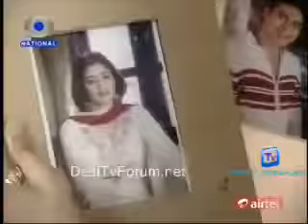Stree Teri Kahani - EP#146 - 20th may 2011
Hello Viewers !